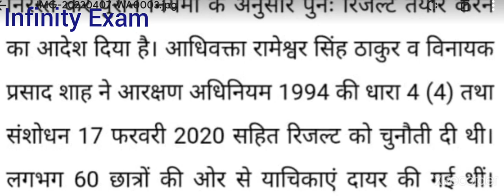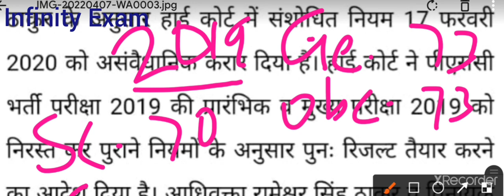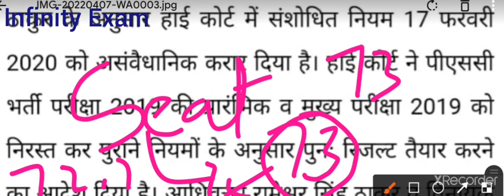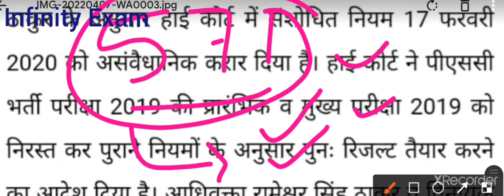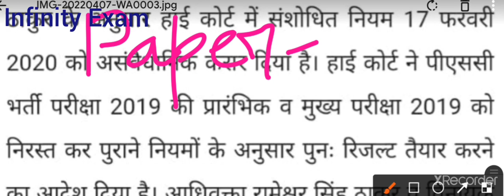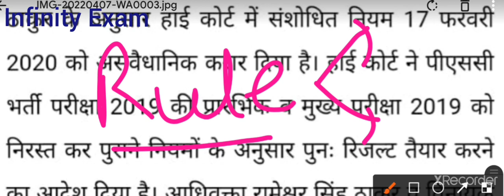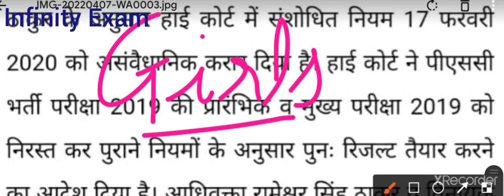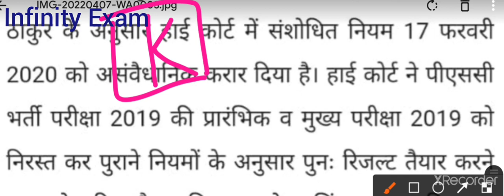MPPSC 2019 ka Prilims Mains ka result cancelled By Highcourt|| New Expected Cut Off || Enfinity Exam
MPPSC 2019 Prilims Mains Result Cancelled || New Expected Cut Off ||